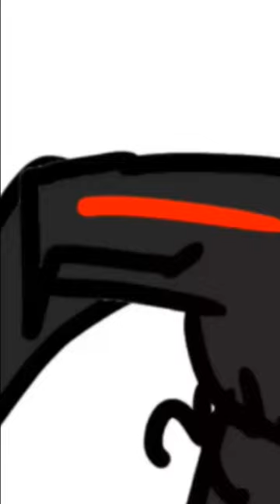Ebirah Vs Female Muto